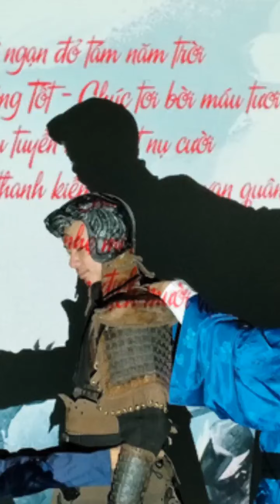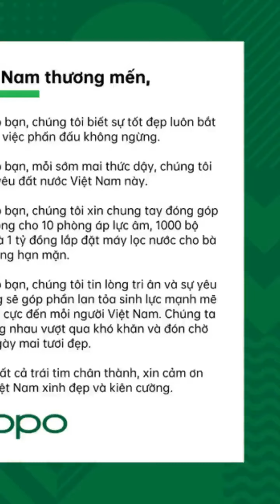OPPO - “Cha đẻ" của những siêu phẩm công nghệ chung tay vì cộng đồng, tôn vinh khoảnh khắc diệu ...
Việt Nam đang từng bước hội nhập, bước vào kỷ nguyên mới với vô số dự án, sản phẩm công nghệ dành cho mọi thế hệ. Tuy nhiên do tác động từ đại dịch COVID-19, thiên tai bão lũ khắc nghiệt, năm vừa qua bỗng trở nên ảm đạm, cuộc sống hàng triệu người dân cũng vì thế mà khó khăn hơn bao giờ hết. Để xoa dịu những tổn thất mà người dân đang phải gánh chịu, hàng loạt tập đoàn lớn đã đóng góp một phần công sức cho nỗ lực kiềm chế đại dịch và đưa cuộc sống của mọi người sớm trở lại trạng thái bình thường. Trong đó phải kể tới sự chung tay hỗ trợ của OPPO - thương hiệu cho ra đời những siêu phẩm công nghệ được cộng đồng tin tưởng, hướng đến nhiều giá trị tích cực.
Vào cuối tháng 4 năm 2020, thời điểm dịch COVID-19 bắt đầu có diễn biến phức tạp tại Việt Nam, OPPO đã chia sẻ những khó khăn mà các cơ quan Y tế Việt Nam đang gặp phải bằng việc đóng góp vào Quỹ Uỷ ban Mặt trận Tổ quốc Việt Nam, xây dựng 10 phòng cách ly y tế và 1000 bộ kit xét nghiệm. Không chỉ vậy, trước tình hình hạn mặn ngày càng nghiêm trọng ở miền Tây, OPPO cũng đóng góp 1 tỷ đồng để lắp đặt máy lọc nước cho người dân vùng hạn mặn. Các nghĩa cử này được xem như lời cảm ơn của OPPO đối với sự quan tâm và ủng hộ từ người dùng trong thời gian tròn 7 năm thương hiệu này hiện diện và phát triển tại Việt Nam.
Phía OPPO chia sẻ: “Đây là sự kiện ghi nhận tình cảm gắn bó của OPPO đối với Việt Nam trong 7 năm qua, là sự tri ân những khách hàng và mong muốn góp phần tham gia vào công cuộc phòng chống dịch COVID-19 của cả đất nước. Ngày 27/03 tới đây đánh dấu cột mốc 7 năm thương hiệu OPPO chính thức ra mắt và phát triển tại thị trường Việt Nam. Bảy năm cũng chính là khoảng thời gian mà OPPO nhận được sự quan tâm, yêu thương và ủng hộ từ người dùng, cộng đồng và O-fans với những sản phẩm của mình.”
Với mong muốn tri ân Việt Nam chân thành, sâu sắc, OPPO hy vọng việc chung tay đóng góp này sẽ giúp Việt Nam thêm kiên cường, giúp đội ngũ y bác sĩ, cán bộ công chức, sĩ quan, chiến sĩ quân đội, công an và hàng ngàn tình nguyện viên đang ngày đêm nỗ lực hết mình ở tuyến đầu chống dịch sẽ cùng người dân đồng lòng hợp sức đẩy lùi dịch bệnh và tình hình hạn mặn kéo dài. Bên cạnh đó trong vòng 7 năm chính thức gia nhập thị trường, hãng cũng liên tục tham gia các hoạt động vì cộng đồng như: xây trường học, xây cầu, lắp hệ thống lọc nước cho người dân ở những địa phương khó khăn. Những hành động ấy như một lời tri ân khách hàng và mong muốn sẻ chia cùng xã hội vượt qua giai đoạn khó khăn.
Được biết, là thương hiệu smartphone với 16 năm hình thành và phát triển trên toàn cầu và cũng như 7 năm gia nhập thị trường Việt Nam, đón nhận đông đảo người dùng yêu mến và gặt hái nhiều thành công, OPPO đang bước sang giai đoạn mới. Với tầm nhìn mới, trách nhiệm lớn hơn, OPPO xác định "Đổi mới công nghệ cho nhân loại và mang lại sự tử tế cho thế giới" - chính là cam kết của hãng đối với người dùng, cũng như cộng đồng để cùng phát triển và hướng đến những giá trị bền vững.
Nhằm lan toả thông điệp "Cùng hình dung khoảnh khắc cuộc sống", OPPO Reno5 ra mắt khép lại năm 2020 nhiều thách thức và mở ra năm 2021 nhiều hy vọng và tươi sáng. Đồng thời OPPO Reno5 đã đồng hành cùng We Choice Awards 2020, tìm kiếm, khắc hoạ, tôn vinh những nhân vật, câu chuyện truyền cảm hứng, hướng đến những giá trị nhân văn tốt đẹp. Việc tái hiện những mảng màu ánh sáng thực sự khác biệt, kết hợp với chân dung các nhân vật và một lần nữa tạo nên "Diệu kỳ Việt Nam" đầy ý nghĩa. Chẳng cần đóng góp vĩ mô hay truyền tải thông điệp hào nhoáng, trong lúc khó khăn, mỗi người chỉ cần làm tốt phần việc của mình, sử dụng chính năng khiếu, nguồn lực và ý tưởng của bản thân là đã có thể tạo ra sự khác biệt, tạo ra một giá trị giản đơn.
Cùng chiêm ngưỡng những khoảnh khắc "Diệu kỳ Việt Nam" qua ống kính OPPO Reno5 để thấy rằng lòng nhân ái, vẻ đẹp của sự tử tế vẫn đang toả sáng khiến